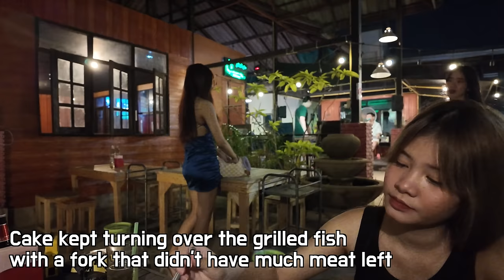Cheap Nightlife in rural Thailand, I melted the hearts of stunning Thai girls with a $3 tip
I was fascinated by their innocence.
This is of my favorite bars where they treat
their customers as human beings, not ATMs